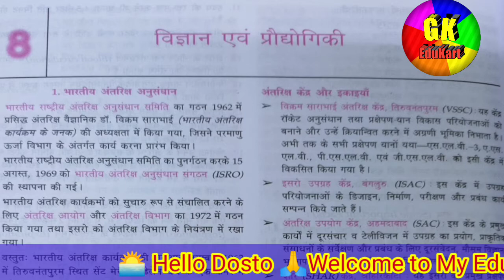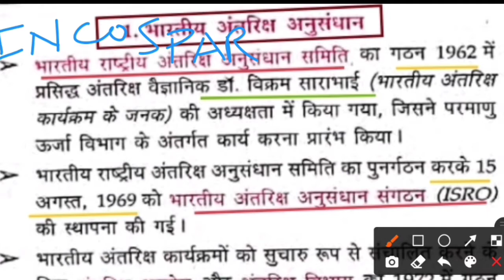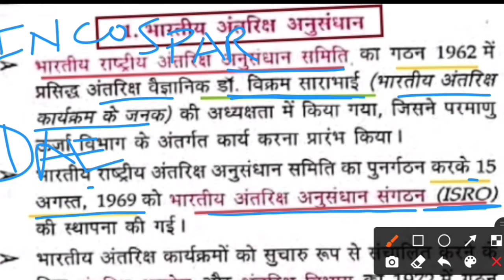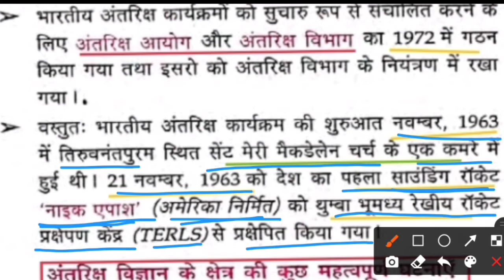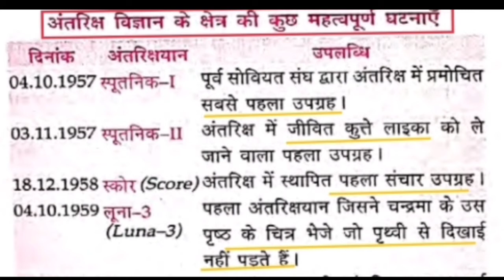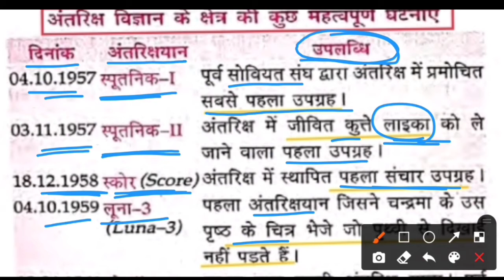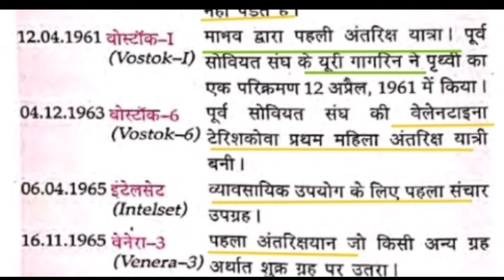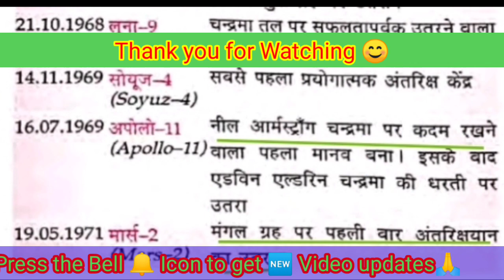Lucent Book- Science & Technology P-1। अंतरिक्ष अनुसंधान। Space Programs। ISRO।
ये Lucent Book की विज्ञान व प्रौद्योगिकी (Science and Technology) का भाग-1 है जिसमें Cover किया जाएगा:

♦ Space Programs की शुरुआत
♦ INCOSPAR, ISRO, DAE, DOS, Space Commission
♦ Indian Space Research Organisation (ISRO)
♦ Great Achievements in Space Technology
♦ अंतरिक्ष में उपलब्धियां
♦ NASA, ROSCOSMOS, JAXA, ESA, CNES

Jaihind! JaiBharat!🇮🇳🇮🇳